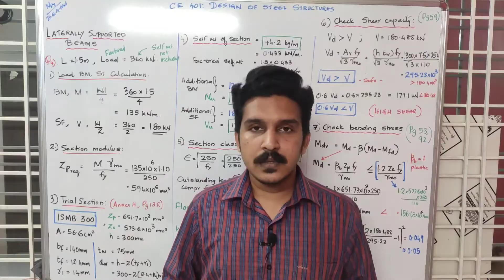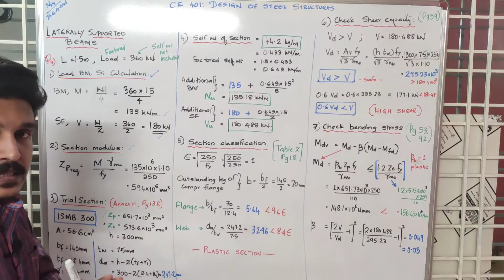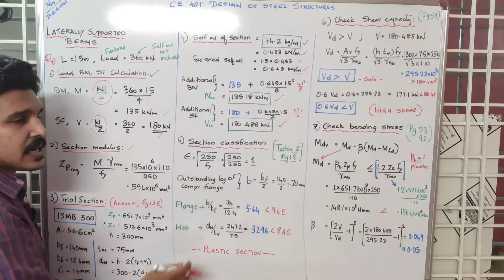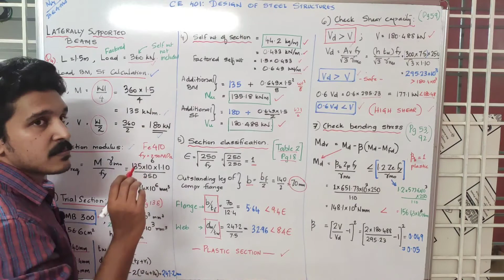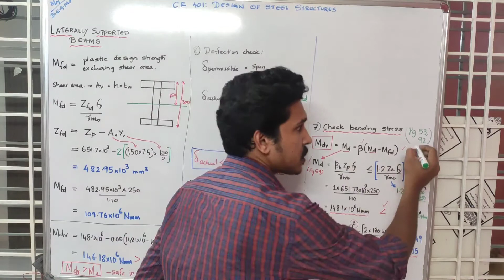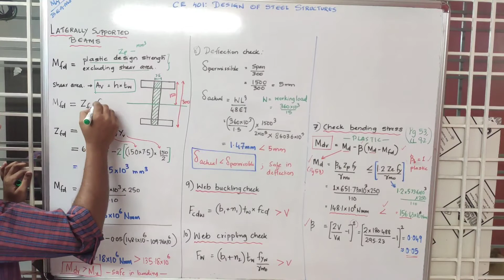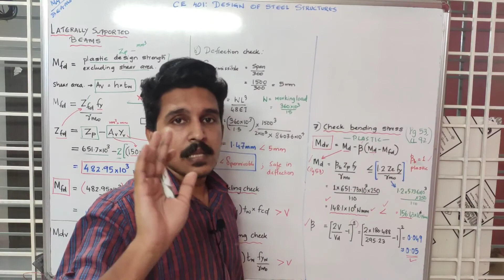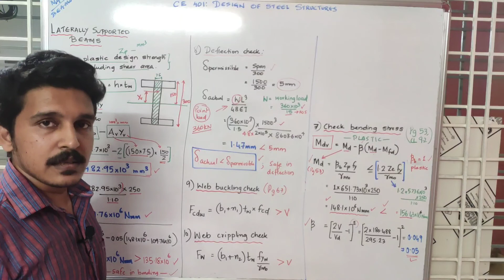Lecture 4: M4 : Laterally supported beam- High shear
CE 401 : Design of steel structures